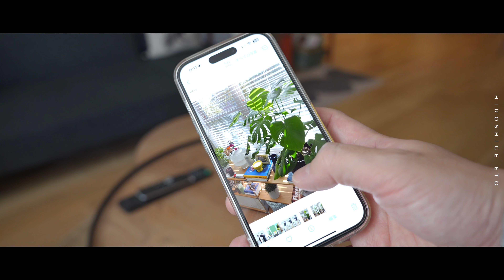【Vlog】アメリカ駐在生活、休日の過ごし方 | 図書館と街を散策、ショップ巡り | 植物と暮らす30代男 | お気に入りのバッグ紹介【ENG SUB】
30代主夫の休日の過ごし方。今回はお気に入りのバッグを持って、アメリカらしい街並みとクリスマスムードいっぱいのお店を紹介します。

SPLÄSH 2.0 - 16" ブラック

色は黒にしたけど、やっぱりトープも良い。
トープ、おすすめです。

00:00 - Intro
00:21 - 1日のはじまり
03:52 - バッグ紹介と出かける準備
06:59 - 近くの街へ
08:05 - アメリカらしい図書館
10:20 - ランチ
11:34 - 雑貨屋を巡る
13:05 - 久しぶりのTARGET
14:24 - 帰宅